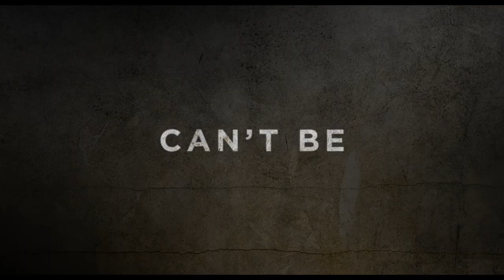Wildcat - Official Trailer (2021) Georgina Campbell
An ambitious reporter (Georgina Campbell) stationed in the Middle East is taken captive after a militant group ambushes her convoy. Convinced that the young woman is hiding her true identity, they'll stop at nothing to extract information crucial to the success of their upcoming terrorist attack.  With time running out, she must find a way to survive and turn the tables on her assailants.